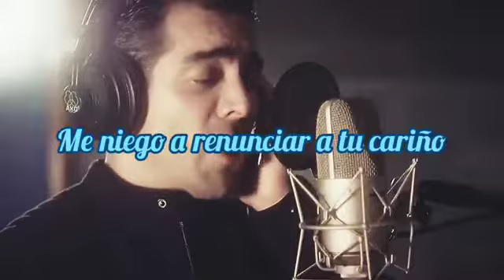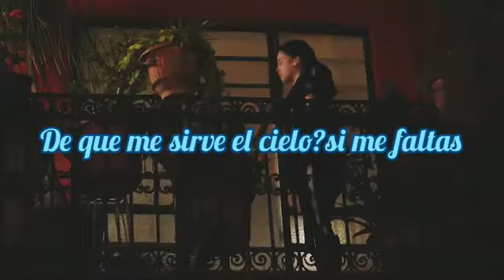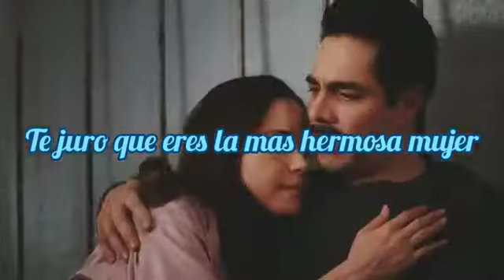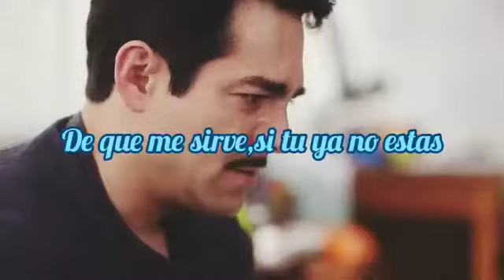De qué me sirve el cielo. (letra) OMAR CHAPARRO